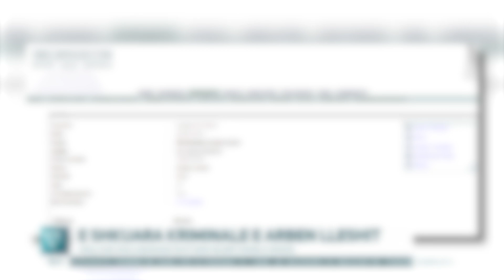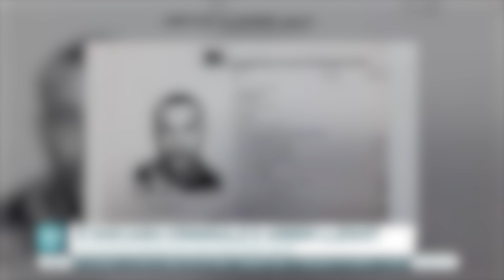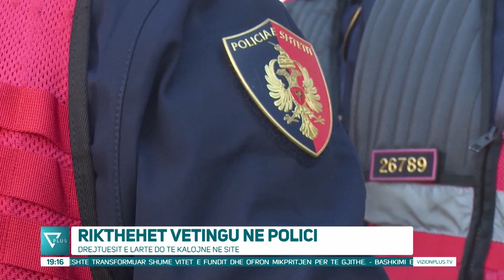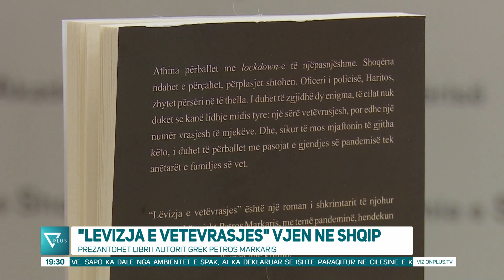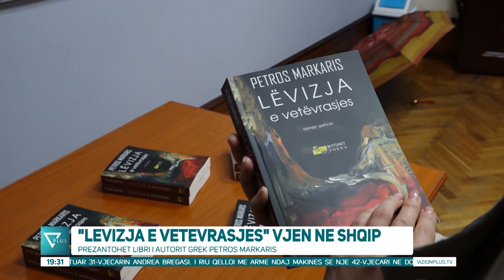Edicioni Informativ - 15 Dhjetor 2023 - Ora 19:00 - News, Lajme - Vizion Plus